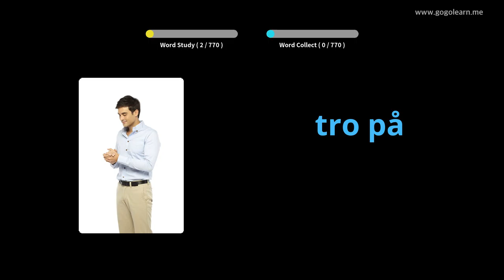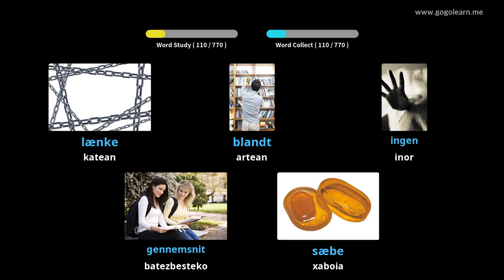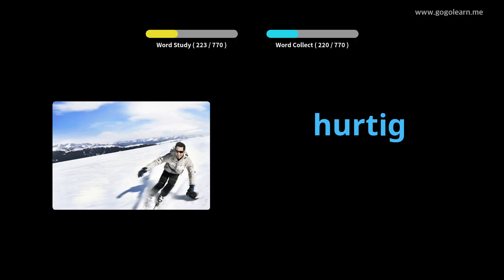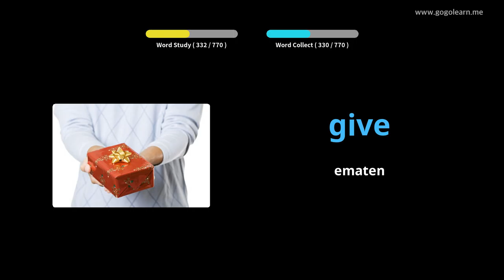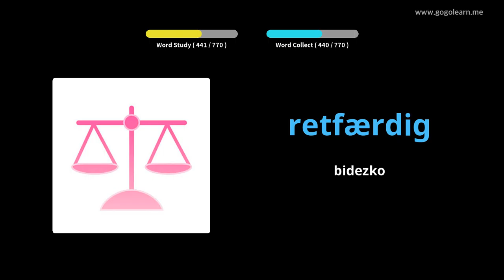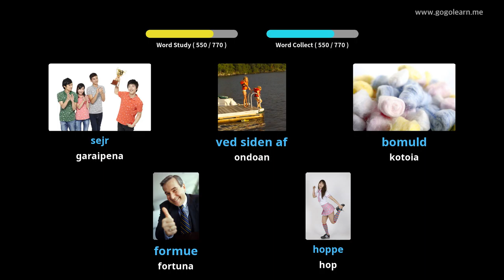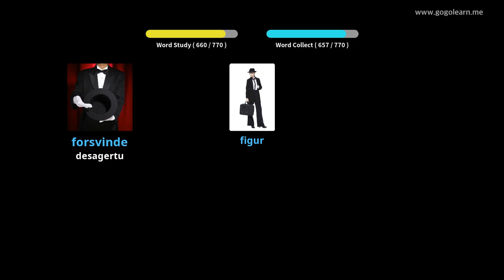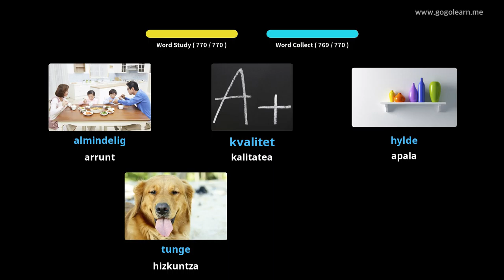Ikasi Danimarkako irudiekin | Danimarkako Hiztegia Entzuten lo zegoen bitartean | Golearn